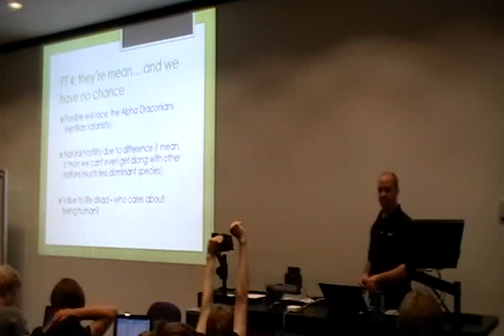Aliens pt 4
Andy Casey (UCO and UNT) discusses the importance of aliens and the space topic.